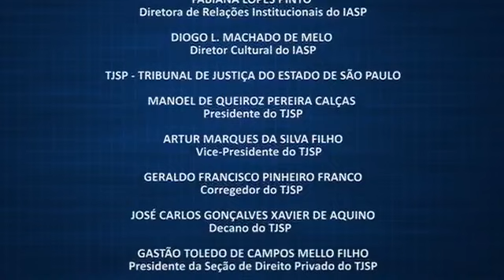Eronides Santos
Tema: A falência do boi gordo